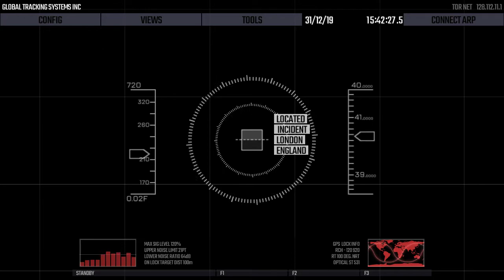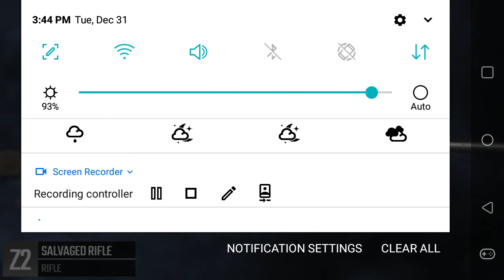Sniper strike London's calling+new weapon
Like and sub NOW